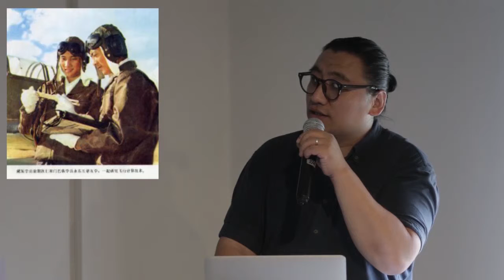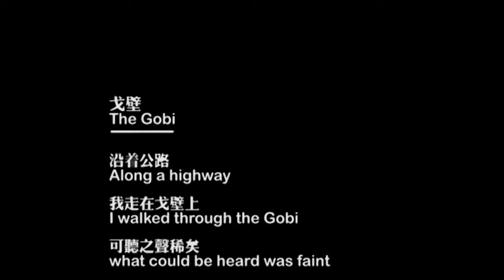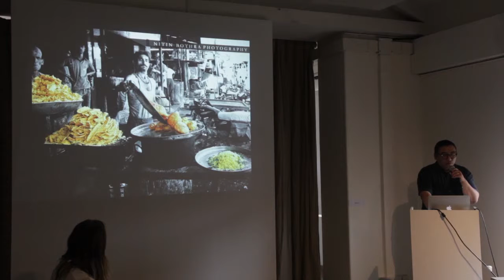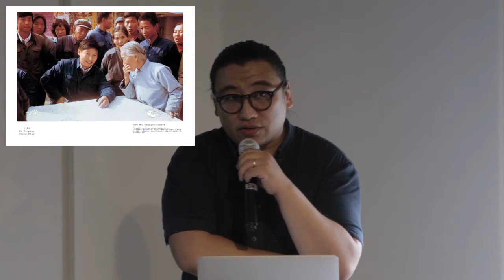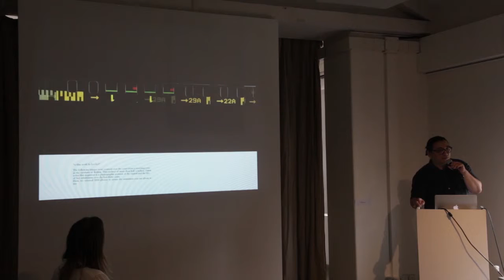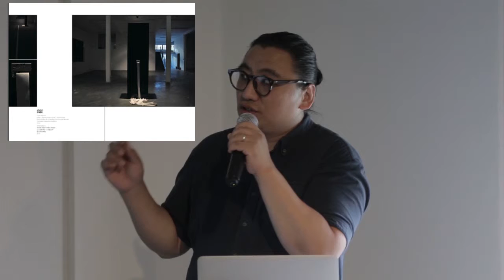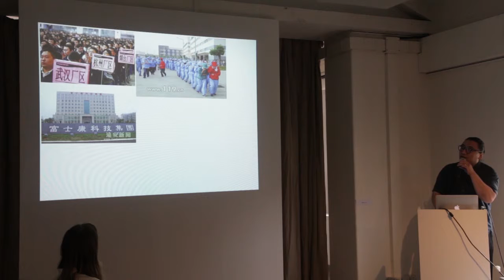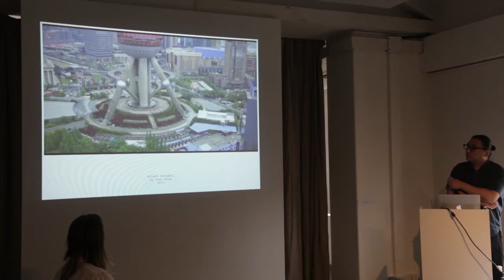Draft conference Bombay, June 5, 2015 | Li Zhenhua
The Draft project opened with a three-day conference in Bombay, with collaboratives from Cairo, Cape Town, Hamburg, Hong Kong, Mexico City, Shanghai, St. Petersburg, Zurich, and Bombay, as well as several key note speakers.

Ju Anqi, Li Zhenhua, Iris Long (Shanghai)
Indian Square
An online search for India Square (Little Bombay) leads us to enclaves in New York or New Jersey. Or at least, this is where Wikipedia leads us. We have never been to these ‘enclaves’ and yet we believe the information with ease. Media, mass media, social media and what have you are increasingly shaping the public sphere. Slavoj Žižek calls Edward Snowden, Chelsea Manning and Julian Assange our new heroes because their revelations are commentaries on ethics and hit on a different idea of truth. Why then are we still so quick to believe what is in circulation? We’re interested in the things we know exist but deny as unreal because they lie outside the surge of information engulfing us. Indian Square – a project undertaken by Ju Anqi, Li Zhenhua, Iris Long and Cedar Zhou – is a meditation on a spectrum of media, from film to big data.

(22/42)